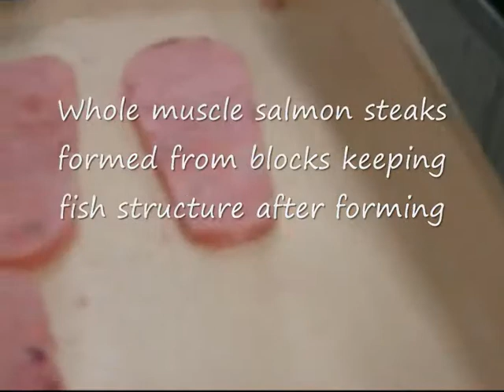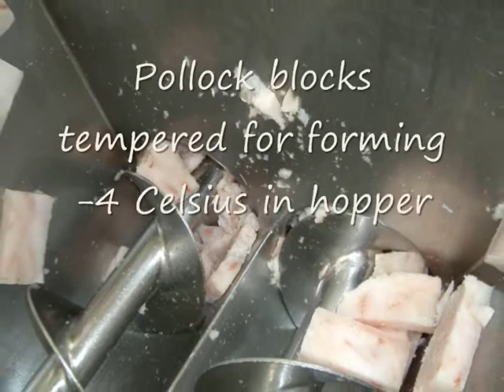Face Fish forming.wmv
Our machines can form all types of fish into a variety of shapes.
Whole muscle forming int to ring shapes, fillet shapes and 3 dimensional shapes.